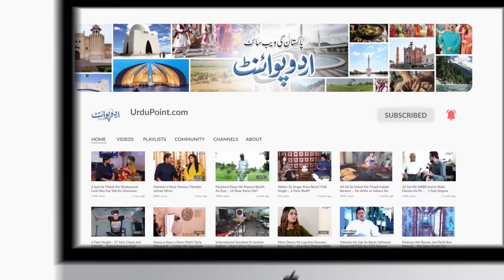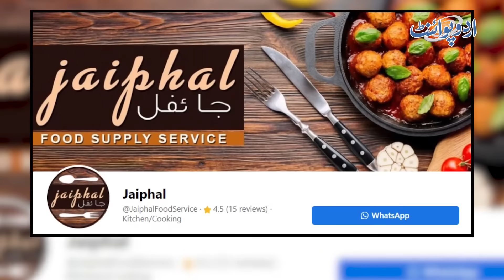Lahore Me 500 Rupee Se Online Food Business Karne Wali Natasha - Aaj Hazaron Log Unke Customer Ha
Natasha is a middle-aged woman from Lahore who started selling homemade food in Lahore during covid lockdown when his husband business went through the Loss. She decided to sell homemade food online and now her online food business has settled them financially, and she gets hundreds of orders on daily basis. UrduPoint anchor Zain Babu has interviewed her . How she manages her online food business,let us know from her in this video.